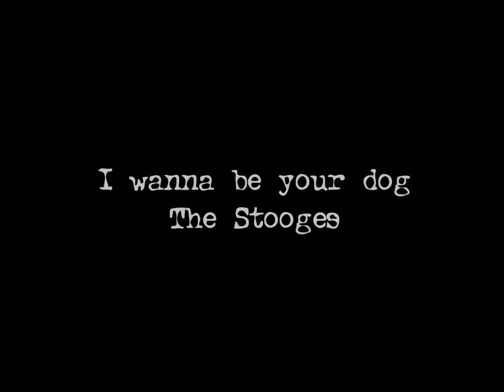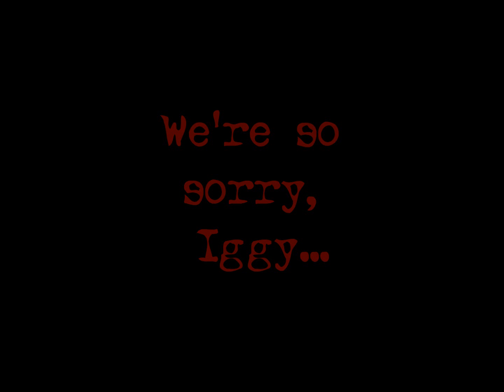Ze Group - I wanna be your dog (The Stooges - Cover)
French amateur cover band